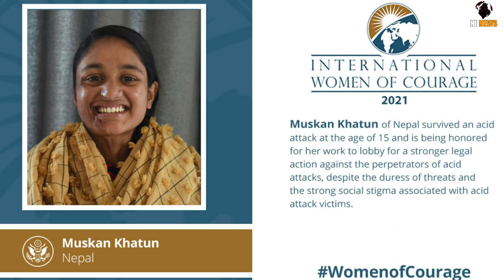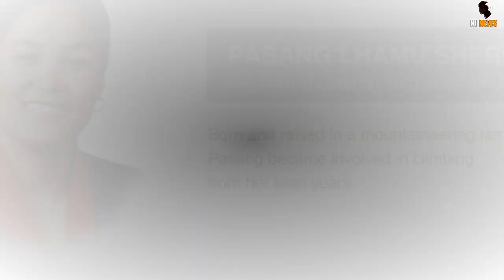7 नेपाली महिलाएं जिन्हे, दुनिया पूजती है // Nepali Women worshiped by world | Nepal news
Pasang Lhamu Sherpa

The national hero Pasang Lhamu Sherpa was the first Nepali woman to successfully climb Mt Everest. Also, she was the second woman in the world to live her dream to climb the highest peak.

 Phupu Lhamu Khatri

Phupu Lhamu Khatri, also known as Judoka Khatri, has received Nepal’s second gold medal in female judo in the 2016 South Asian Games. The 21-year-old Khatri also won the Female Player of the Year Award at the NSJF Pulsar Sports Award that same year. She has also collected a silver medal in Ranking Judo (Hong Kong, 2015), a bronze medal in the JUA Junior Championship (Macau, 2012), and a gold medal in SAG, 2012.
She belonged to a remote village in Lelep of Taplejung.

 Anuradha Koirala

 Anuradha Koirala
A powerful Nepali social activist, Anuradha Koirala has been an inspiring icon in Nepal. She runs a non-profit organisation, Maiti Nepal (founded in April 1993).

Coming to her career achievements, Koirala has been awarded the Best Social Worker of the Year Award (1998, Nepal). Prabal Gorkha Dakshin Bahu Medal (1999, Nepal), Trishakti Patta Award (2002, Nepal), and many more. She has also been internationally recognised as she received the CNN Heroes Award 2010 in Los Angeles, California.

Her list of awards and achievements are endless. She made Nepal proud by holding Mother Teresa Award in 2014 and Acharya Tulsi Kartritva Puraskar by Akhil Bhartiya Terapanth Mahila Mandal in 2014. In 2017, she received India’s fourth-highest civilian award Padma Shri by President Pranab Mukherjee and GOD Award (2018).

Mira Rai

 Nepal’s Mira Rai wins the women’s category of Ben Nevis Ultra race in Britain, on Saturday, September 16, 2017.
An internationally awarded runner Mira Rai from Bhojpur is a well-known personality in Nepal. When she was 14, she decided to leave her home to join the Maoist rebels when they came recruiting in her village. Since she was a minor, she was unfit for integration into the Nepal Army when the party joined the peace process and, hence, was discharged. After returning home, she dreamt of doing something that could support her family. So, she travelled to Kathmandu to chase her career in karate and running.

Her journey as a runner started in 2014, when she won the 50 km ultra trail race unprepared, without carrying food, water, and she was not even wearing running clothes. The 29-year-old Rai appeared in a lot of overseas competitions and fortunately won many of the awards as well. Years between 2014 and 2017 were amazing for Rai.

Pushpa Basnet

A dedicated and renewed social worker, Pushpa Basnet, has successfully been listed as one of the most powerful women in Nepal. She is the founder and president of the Early Childhood Development Centre (ECDC formed in 2005). She, with her team, works to support the rights of children living behind bars with their confined parents. The organisation gives a chance to hundreds of children to live a normal life with joy.

Sapna roka magar
Sapana Roka Magar, who has been carrying out final rites of unclaimed bodies in the capital city, has been listed on this year's BBC 100 Women.The 18-year-old from Myagdi district has been doing an important work, one that is not just uncommon to a teenager, but hardly easy. Magar has been actively involved in finding unclaimed bodies of the deceased and carrying out their last rites.

Muskam Khatun
 from Nepal has been selected for the International Women of Courage Award for 2021 for her work to end acid attacks.

“First Lady of the United States Jill Biden and Secretary of State Tony Blinken will host a virtual event on March 8,” said the embassy.

“I’m absolutely thrilled to announce that Nepal’s Muskan Khatun will be receiving the State Department’s International Women of Courage Award for her work to end acid attacks,” Berry wrote on Twitter on Friday.

Phupu Lhamu Khatri,Pasang Lhamu Sherpa,Anuradha Koirala,anuradha koirala award,muskan khatun,Mira Rai,Sapana roka magar,nepali powerfull women,most inspiring women of nepal,nepali women known for there work,nepali women,women's day in nepal,nepal women's day,nepal,nepali facts,record holding nepali people,International Women of Courage Award 2021,International Women of Courage Award,charchaep17

credit -
Videohive After Effects & Premiere Pro Templates